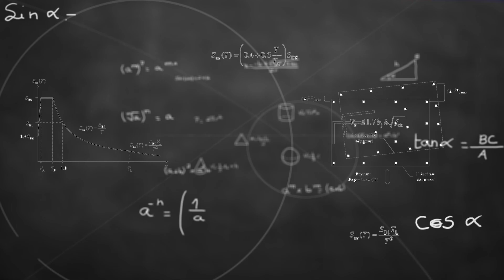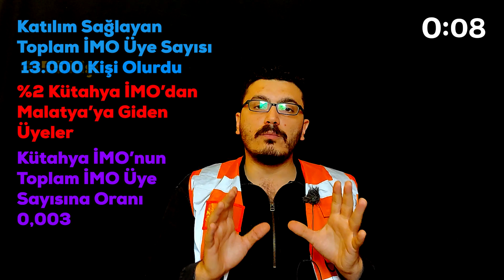Deprem Günlükleri - Malatya - Bölüm 2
Bu videoda Malatya'da görev aldığımız süre boyunca yaşadığımız olayları anlattım. İyi seyirler dilerim.

Hem yardım kampanyası sürecinde hem de Malatya'daki hasar tespiti sürecinde başta ailem olmak üzere sürece destek veren tüm gönüllülere teşekkür ederim. Birlikte çok güzeliz 💪